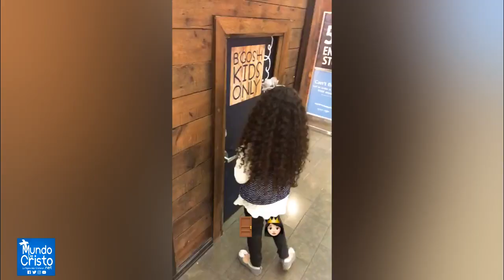Redimi2 y sus ocurrencias con su hija Samantha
Redimi2 disfruta su tiempo al máximo junto a su pequeña niña Samantha Kate.